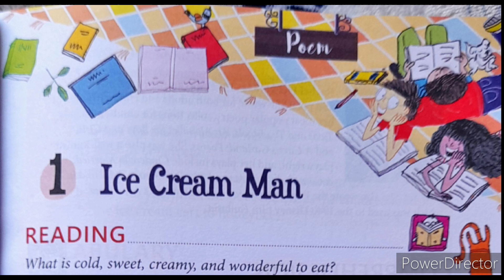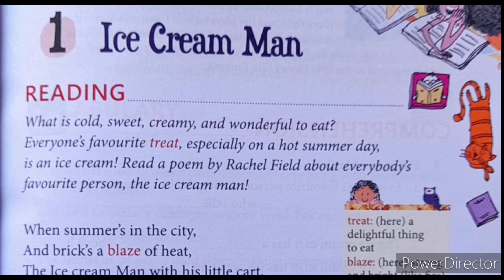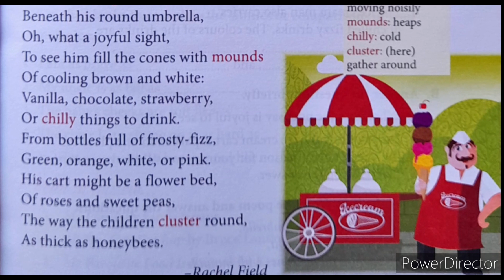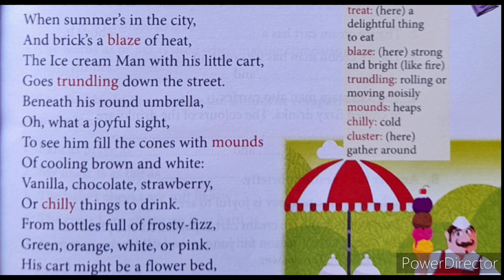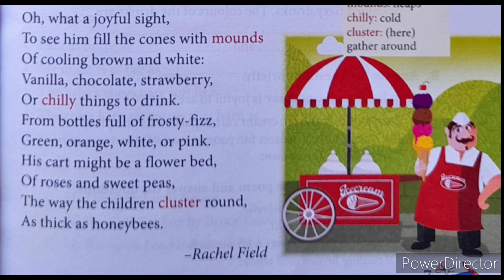Ice Cream Man Poem 1 Collins English Alive Literature ReaderClass 3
Ice Cream Man Poem 1 Collins English Alive Literature Reader Class 3   Rachel Field